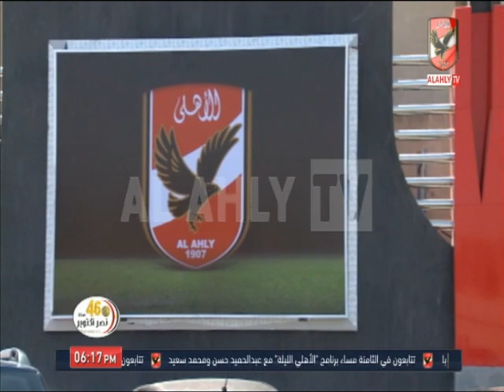أمير هشام: مجلس إدارة الأهلي يفتتح بوابات النادي بفرع مدينة نصر